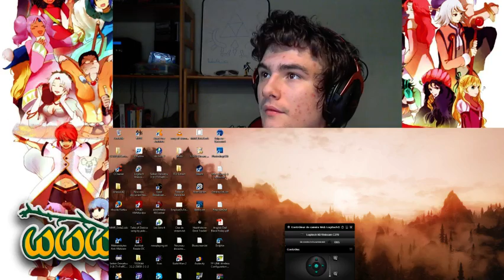Tales of Palace : Blblblblbl w/Nakim